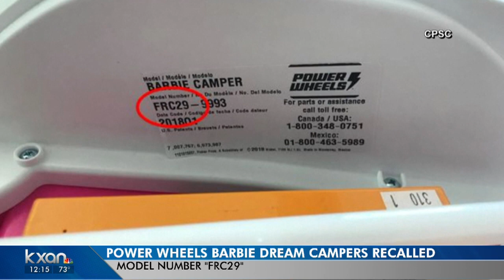Fisher-Price recalls Power Wheels Barbie Campers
The Consumer Product Safety Commission says Fisher-Price has received 17 complaints. No injuries have been reported.